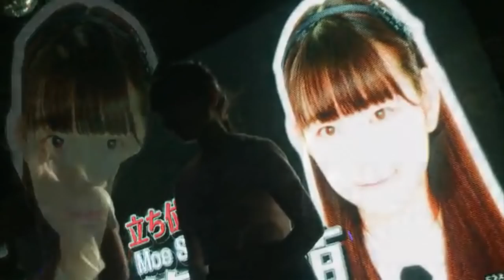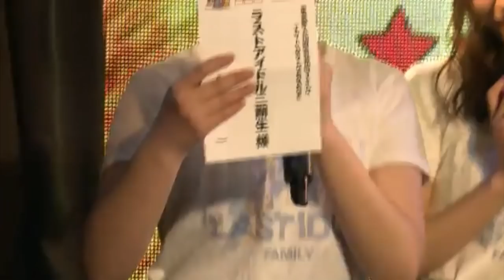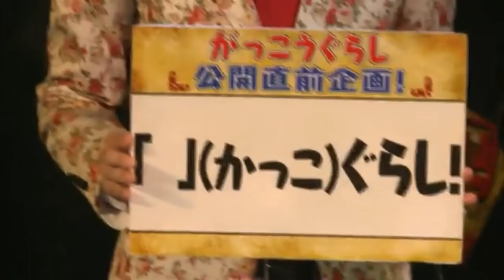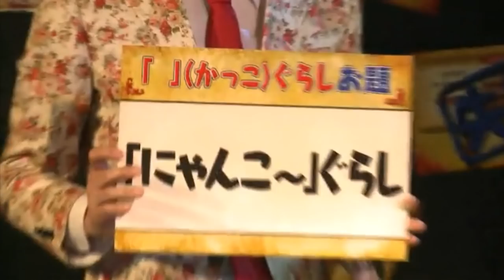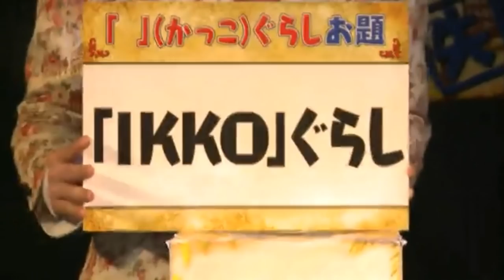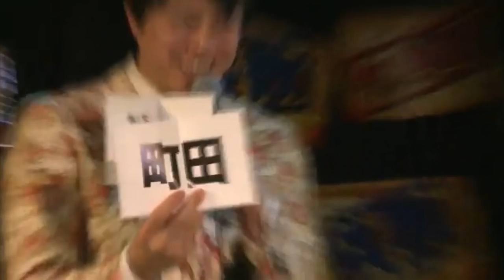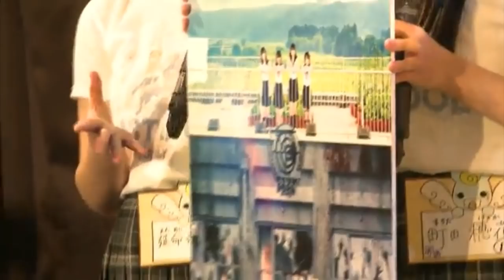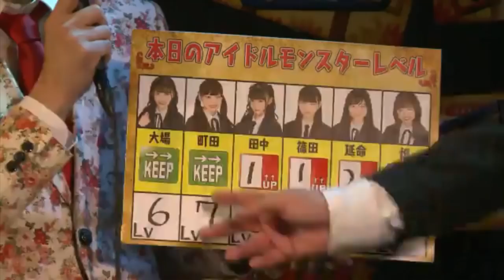ラストアイドル (ラスアイ ２期生の夜配信 ニキハイ) 2019/01/24